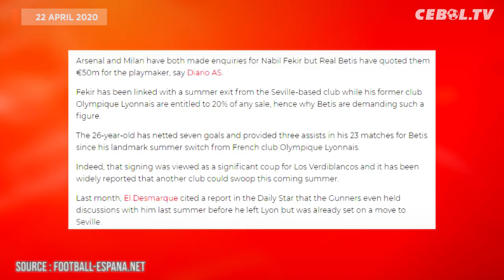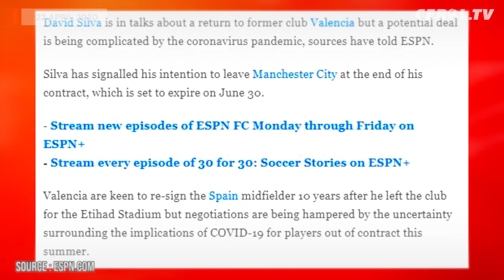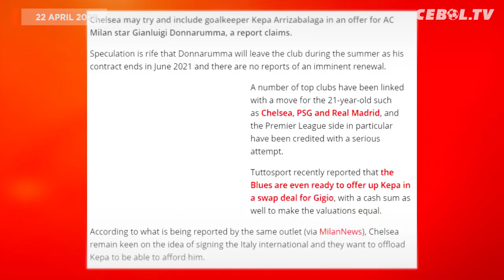Joao Felix Masuk daftar Transfer MU🔴Chelsea Buru Donnarumma🔴David Silva Berpeluang ke Valencia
1. Joao Felix Masuk Daftar Transfer Manchester United
2. Maurizio Sarri Ingin Bajak Jorginho dari Chelsea
3. Arsenal dan AC Milan Berebut Jasa Nabil Fekir
4. David Silva Berpotensi Kembali ke Valencia
5. Chelsea Seriusi Perburuan Gianluigi Donnarumma
6. Shaqiri Mantap Tinggalkan Liverpool
7. Inter Milan Siap Perpanjang Kontrak Ashley Young
8. Zinedine Zidane Ingin Boyong David Alaba
9. Rashford Berkembang Pesat Karena Ibrahimovic
10. Agen Milik Tanggapi Rumor Hengkang ke Juventus